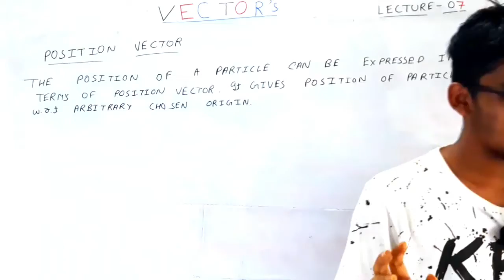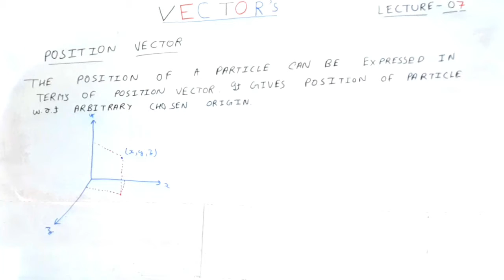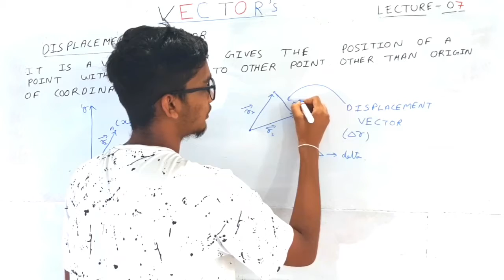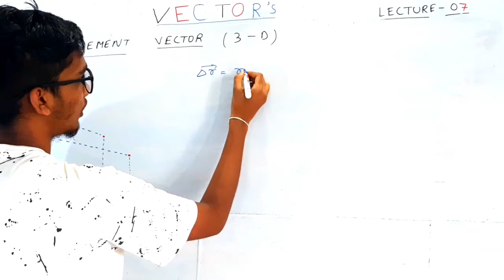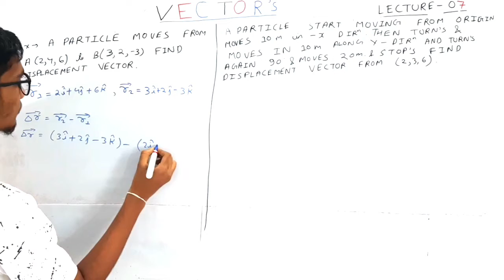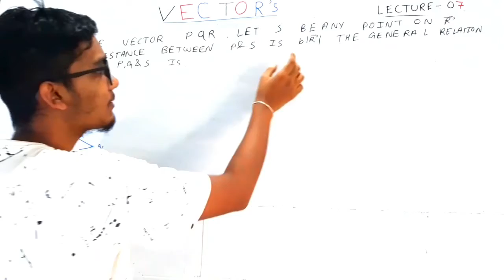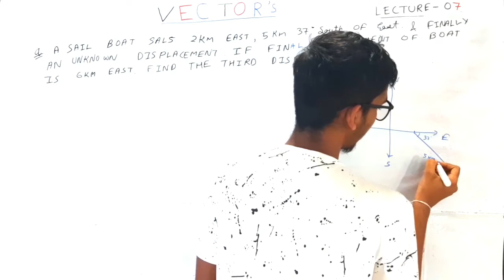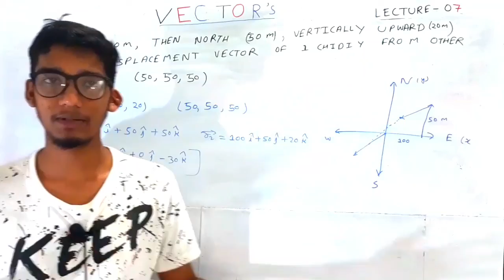vectors class-11 physics||Lecture-07||Displacement vector and position vector in depth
Help me to build this channel...

If you like our content you can comment because your each comment matters...

Tags-
Gaurav Sahu-Positively Charged(+ve),
Gaurav sahu, gaurav sahu positively charged,
vectors class-11 physics, class -11 Physics, vectors physics class-11,